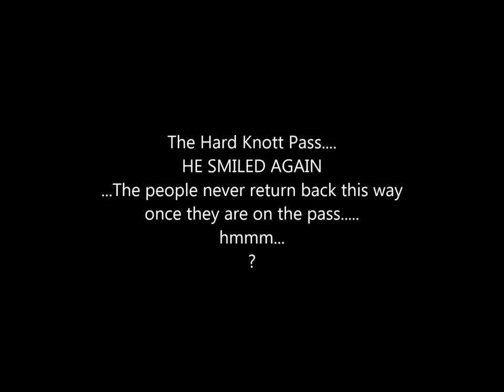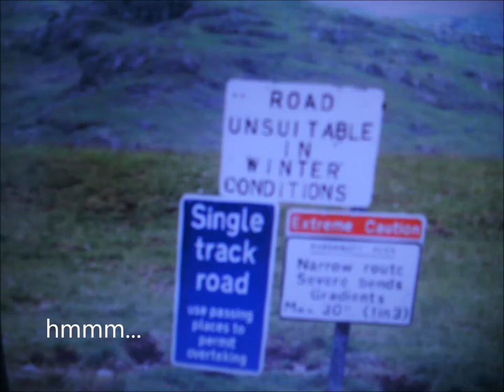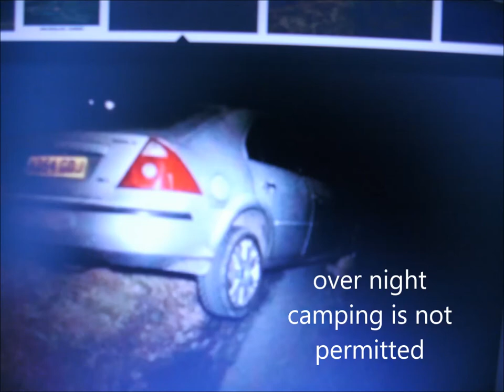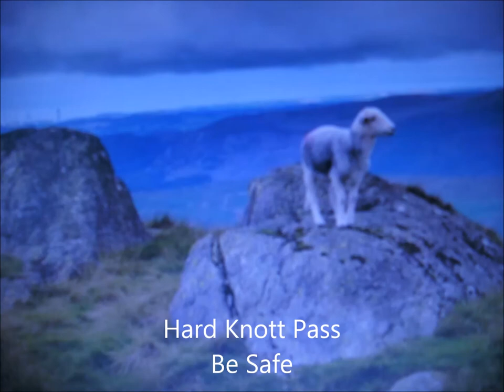2017 Driving Challenge Hard Knott Pass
So you think your a good driver. be safe.